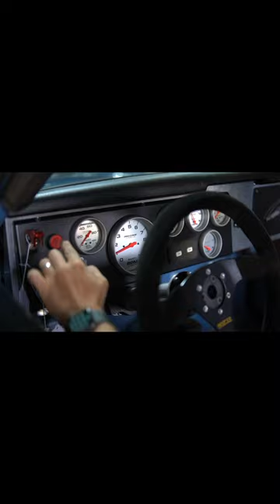Arrival of our 1971 Datsun 510 race car ! Sub 1800 pounds 200hp 🔥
Available soon from @thegroupbofficial

Thegroupbofficial.com